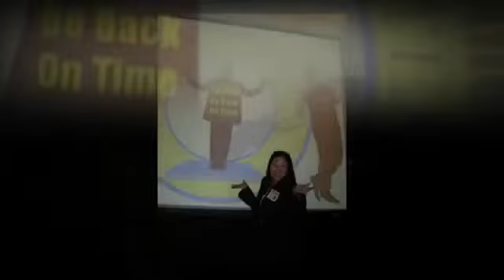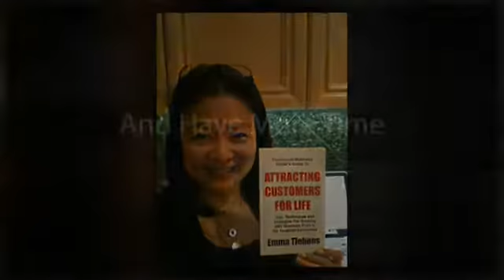Joel Bauer Transforms Lives by Emma Tiebens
Why do international speakers, authors and celebrities choose to train with Joel Bauer, Infotainer and Professional Speaker Trainer? Because Joel Bauer delivers results!